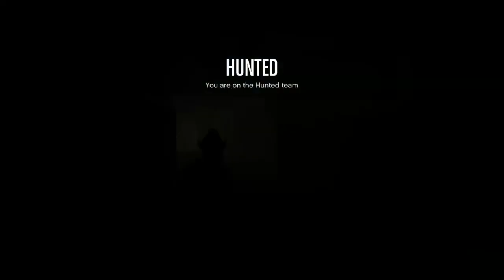GTA Online Halloween Events - The Slasher mode (WONT BELIEVE WHAT HAPPENS)